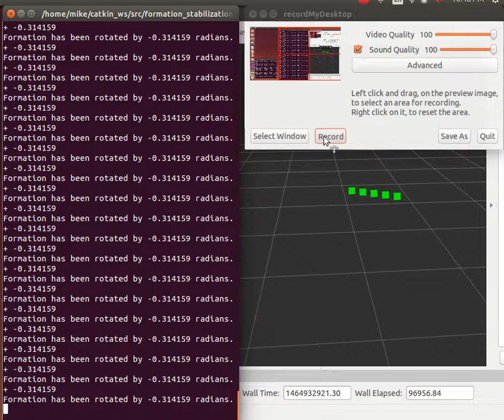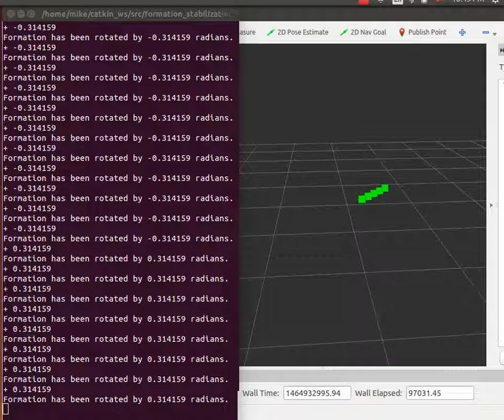Rotating Line Formation in 3D